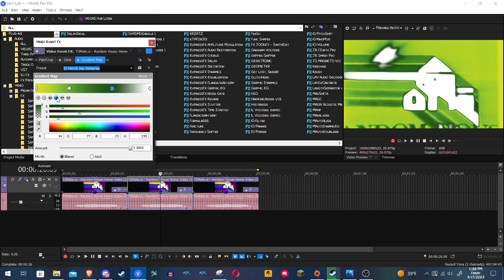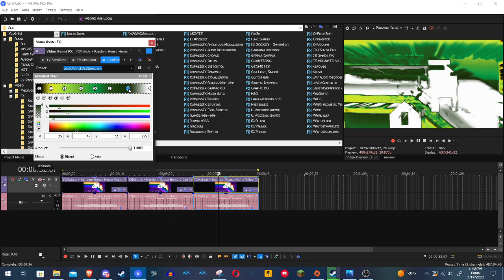How to make 3 New St Patrick Day Audio Effects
1. How To Make St Patrick Day Chip Effect
2. How To Make St Patrick Day Stinterles
3. How To Make LuxStPatrickDaySpectrum